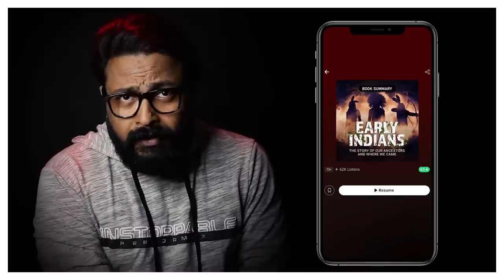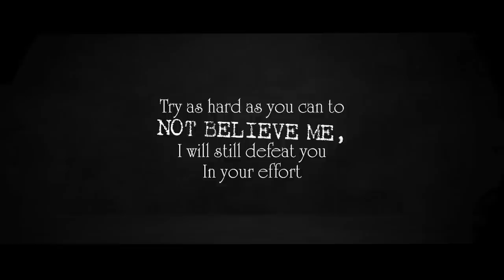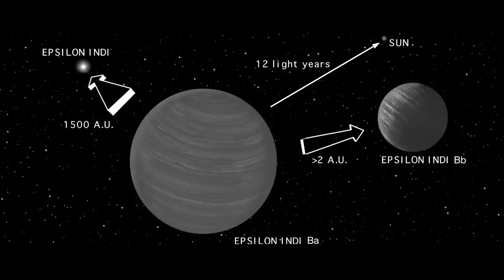BLACK KNIGHT SATELLITE CONSPIRACY | MALAYALAM | DARKMODE ©BeyporeSultan Vlog 238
*Vlog Details* 🎈🎈
Vlog: BLACK KNIGHT SATELLITE CONSPIRACY EXPLAINED IN MALAYALAM
Location : BEYPORE
Shot Date : 4 AUG 2022
Concept : CONSPIRACY
Support :  GOOGLE | BEYPORESULTAN
*Socially Yours* 🎈🎈
*Credits*  🎈🎈
*Gears Used*  🎈🎈
Shot In : Canon 200D (18-55/55-250/10-18) | Nokia5
Microphone : RODE MicPro Shotgun | RODE WIRELESS GO
Tripod(s): Amazon Basics | Joby Gorillapod 3K | SIMPEX
Machine : MacBook Pro | Win 10